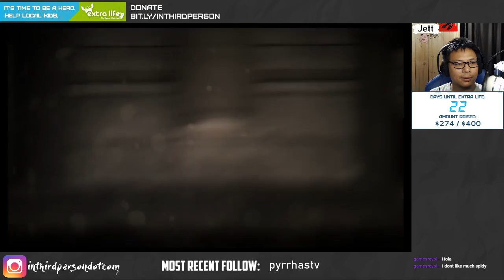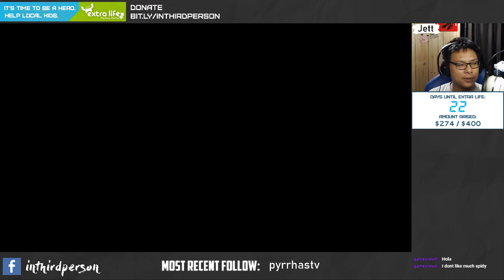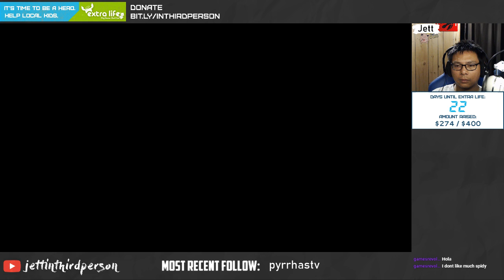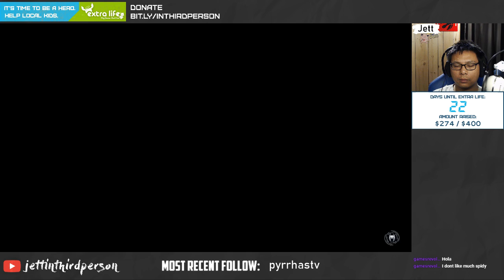Spider-Man - And the Award Goes To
Miles Morales' dad is set to receive an award! But you already know this isn't going to go smoothly.